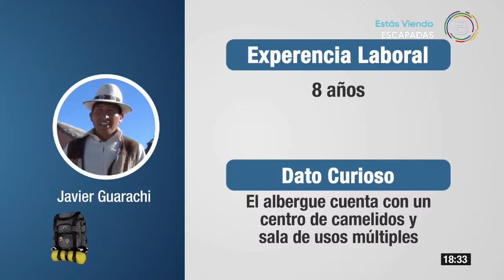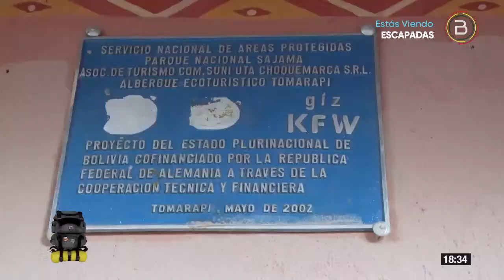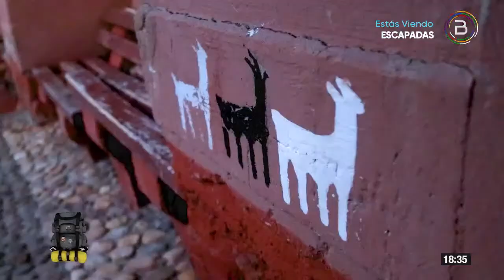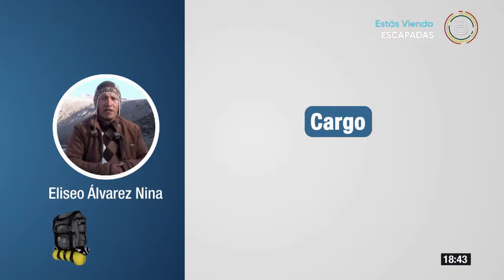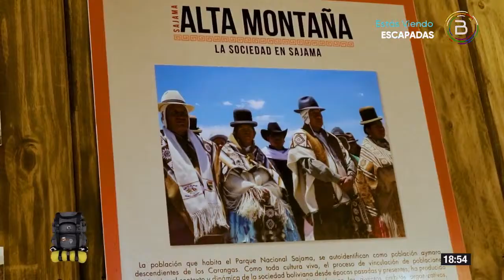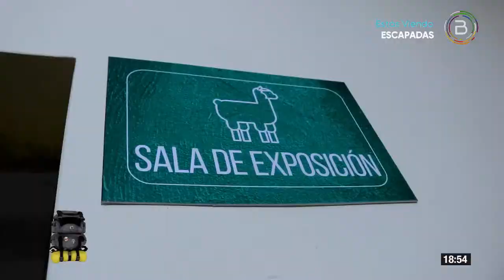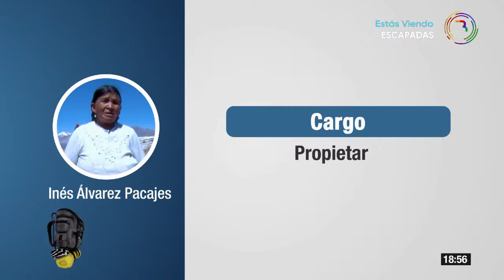Visita al Parque Nacional de Sajama (07.10.2022) en Escapadas